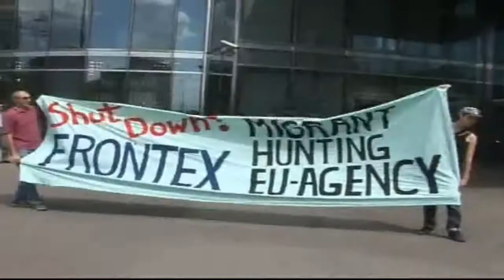Twente Biennale 2013 - TRAILER